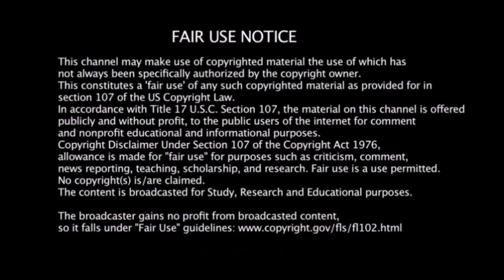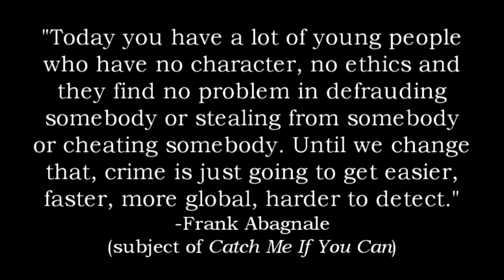Nomadic House (NF36)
Nomadic Fanatic Man about town